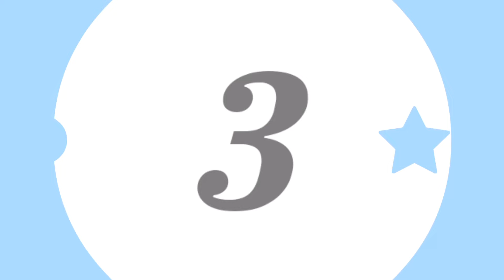3 Unique Flower Wall Hanging / Quick Paper Craft For Home Decoration / Easy Wall Mate / DIY